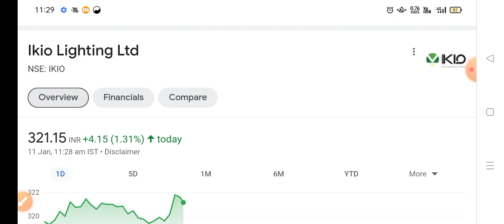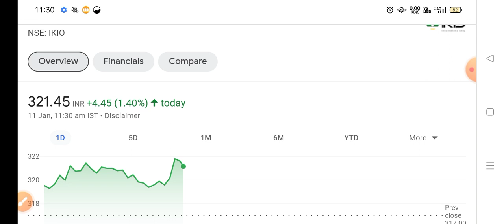IKIO lighting share news | Ikio lighting share latest news | Ikio lighting share news today